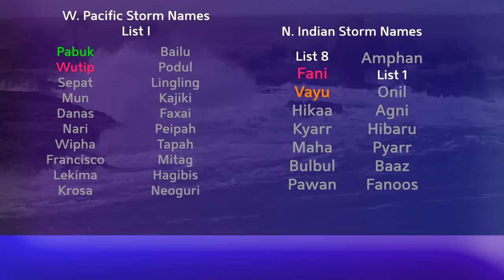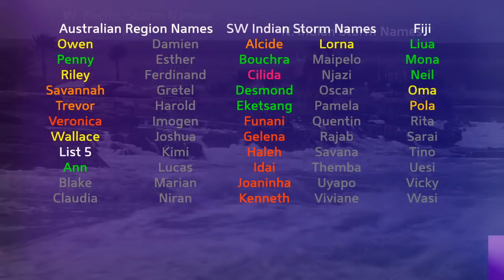Tropical Weather Bulletin (Cyclone Vayu) - June 15, 2019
Cyclone Vayu remains the only feature in the world today, and is a Category 1 on the Saffir-Simpson Hurricane Scale off the coast of India. The storm is approximately 130 miles from the state of Gujarat, and Vayu is likely to continue to weaken whilst drifting towards the west into the open sea. However, later on in the forecast, it could turn around and strike the India/Pakistan border, although only as a weak tropical storm.